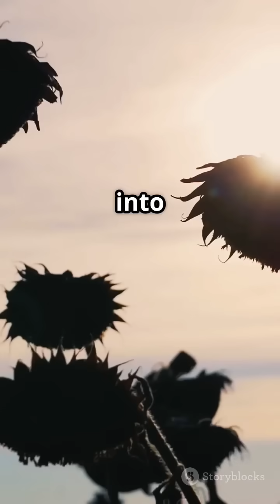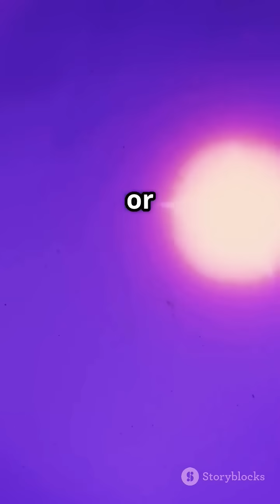What If The Earth Was Bigger Than The Sun ?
* What If EARTH Was GIANT?! (Bigger Than The SUN!) 🤯
 * Earth VS Sun: The SHOCKING Truth If Earth Won!
 * They Said It Couldn't Happen... Earth BIGGER Than The Sun?!
 * The Day Earth ATE The Sun?! (Cosmic What If)
 * Earth's Insane Growth Spurt! (Bigger Than Our Star!)
 * Mind-Blowing! What Happens If Earth Outgrows The Sun?
 * Forget the Sun! What If EARTH Ruled the Solar System?!
 * Could Earth Become a STAR?! (Bigger Than the Sun Scenario)
 * You Won't BELIEVE What Happens If Earth Gets HUGE!
 * The Ultimate Cosmic Upsize: Earth vs. Sun!
 * What If Earth Was Bigger Than The Sun? | Cosmic Hypotheticals
 * Earth Larger Than Sun: Gravity, Life, and the Universe
 * The Science of a Giant Earth: Sun's Orbit & Planetary Chaos
 * Hypothetical Scenario: Earth Exceeds Sun's Size
 * Consequences of a Massive Earth: Beyond Our Solar System
 * Earth vs. Sun Size Comparison: What If the Roles Reversed?
 * If Earth Grew Bigger Than the Sun: A Cosmic What-If
 * The Impact of Earth's Mass on the Solar System (Giant Earth)
 * Exploring a Universe Where Earth Dominates the Sun
 * What Would Happen If Earth Was More Massive Than Our Star?:
 * What If Earth Was HUGE?! The Shocking Science (Bigger Than Sun)
 * Earth vs. Sun: The CRAZY Reality of a Giant Earth
 * Could Earth Outgrow the Sun? Exploring a Wild Cosmic Idea
 * The Day Earth Became a Giant: What Would Our Solar System Look Like?
 * Mind-Blowing Space Facts: Earth Bigger Than The Sun?!

As the Earth's population continues to grow, many are left wondering: is our planet too small to sustain us? With limited resources and a rapidly increasing population, it's no secret that our planet is facing some major challenges. From climate change to food shortages, the strain on our planet's resources is becoming increasingly apparent. But is it possible that the Earth is simply too small to support its own growing population? In this thought-provoking video, we'll explore the idea that the Earth's size might be its biggest downfall. Join us as we delve into the consequences of overpopulation and examine the potential solutions to this pressing issue.